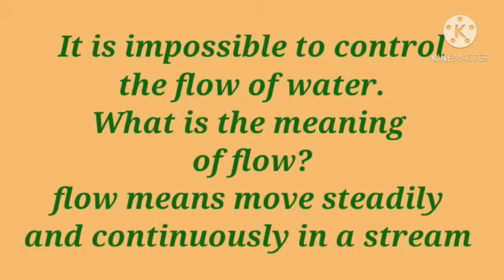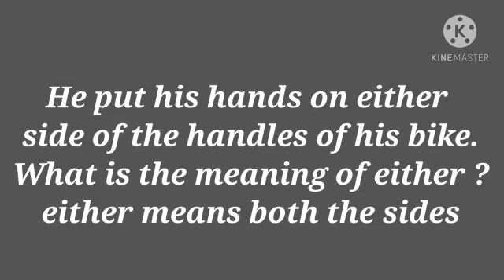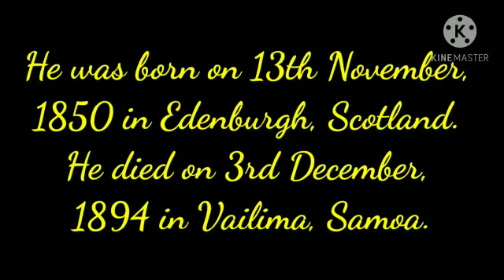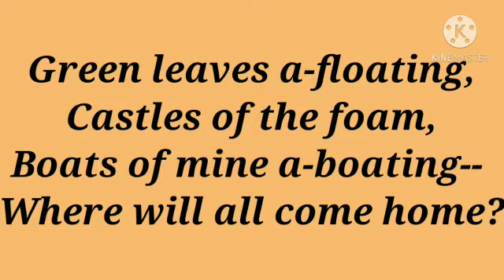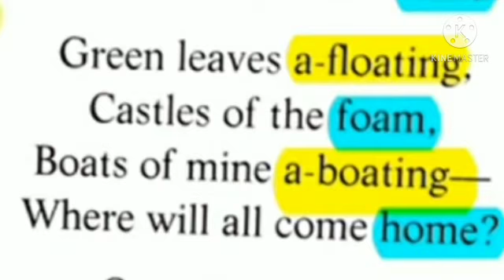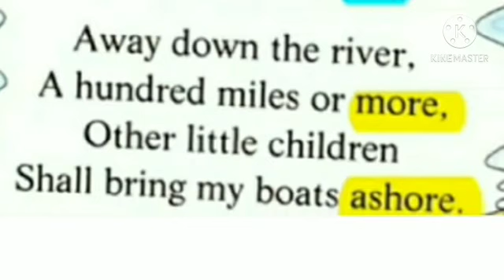Class:2_English_Where Go The Boats